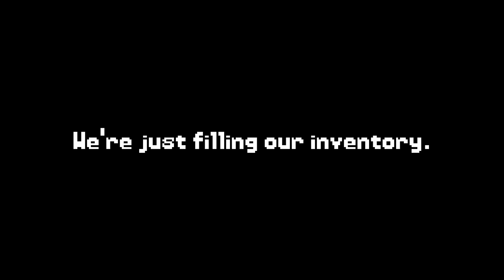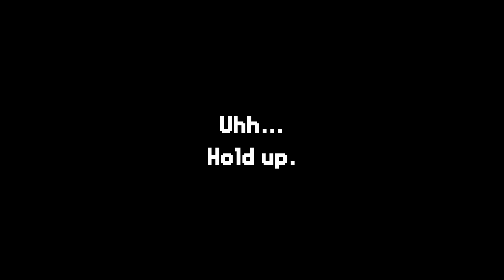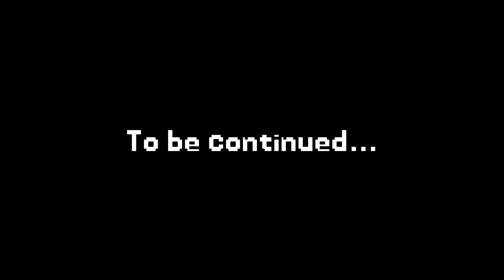Maritte battles her demons... [ Ikenfell ] Part 6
She seems to be struggling with some self-doubt... Hopefully her new friends will help her find a way out of this dark place in her mind...

Also apologies from me, Tanner managed to catch me screwing up Nels pronouns. The next part or two are already recorded but hopefully that's the only instance of that TwT

I'm so sorry Nel, you deserve better lol

Links~